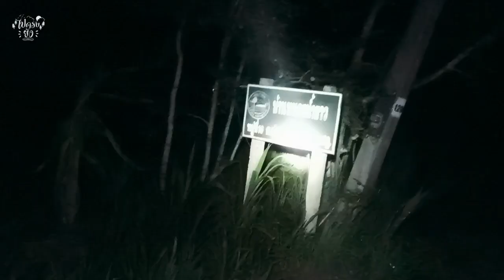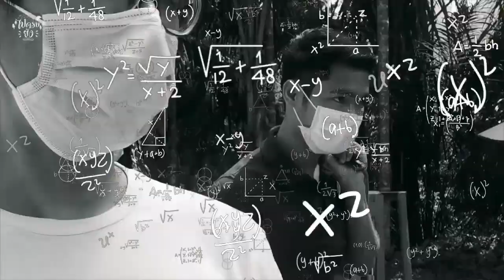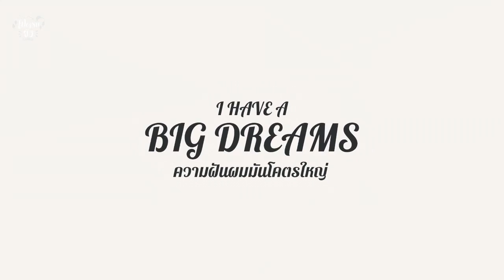ที่เที่ยวสุราษฎร์ธานี เพราะที่นี่มีผีมั้ยยย | ไปครบยัง 01/76 | BIGDREAM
พาไปเที่ยวสุราษฎร์ธานี ในภารกิจพิชิต 76 จังหวัด และอยากจะถามทุกคนว่า ไปครบยัง?
อ่านรีวิวไปสุราษฎร์ธานี และดูรูปสวย ๆ ได้ที่นี่

รัก รัก ❤ เรามาเป็นของขวัญให้กันและกันนะ